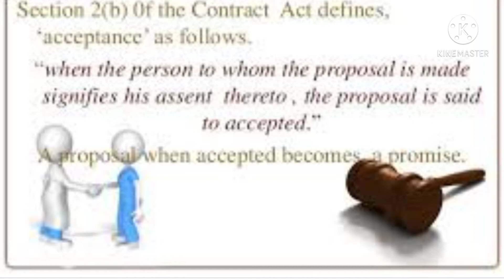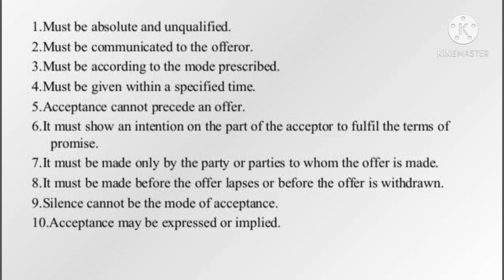Acceptance under Indian Contract Act